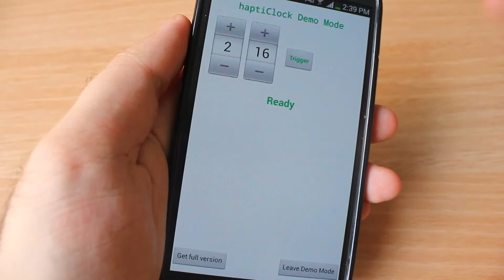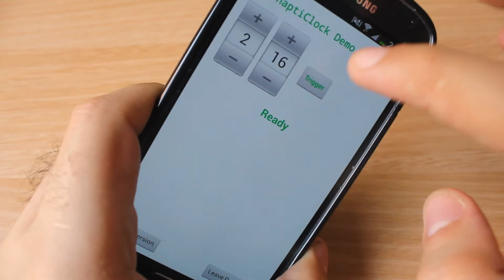Como saber la hora mediante vibraciones con HaptiClock en Android